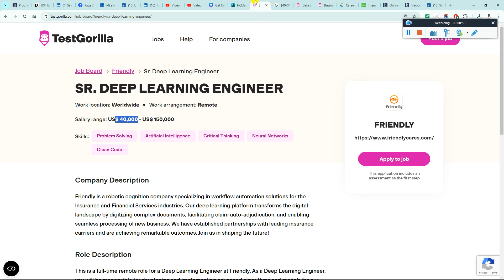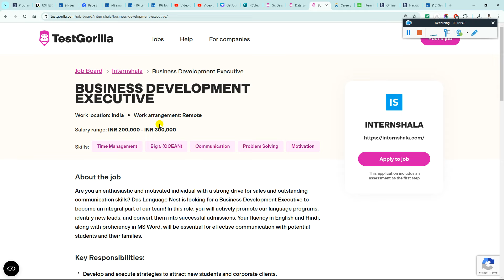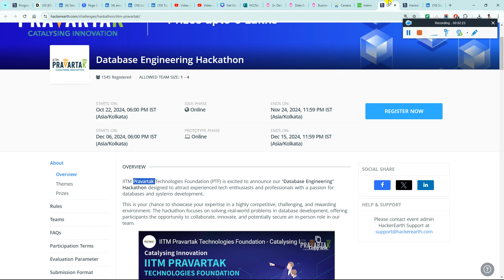Direct Test Hiring | Immediate Test Link | OFF Campus New Hiring | 2026-2022 Batch | Freshers IT Job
2023 Batch Job
freshers hiring
hiring 2023
freshers
2023 hiring
latest hiring
2023 batch hiring
bulk hiring
mega hiring
2023 batch hiring off
2024 jobs
2024 batch hiring
2024 IT Jobs
freshers hiring XX freshers
hiring 2023
freshers hiring 2021
2021 freshers hiring

accenture result
2023 batch jobs
2023 batch off campus drive
accenture new hiring 2024
accenture pada